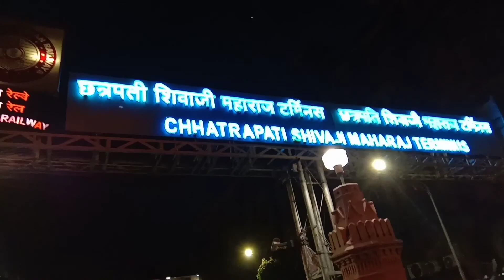BEST PHOTOSHOOT SPOT II British Building ll CSMT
Yo FAM⚡Whatsup everybody here your boi Atharva starting the game with a new video...

Alright, so today we went to a place, known as Asiatic Library.

Music Credits - Dark Horse (Katy Perry ft. Juicy J)

•Photographers(Insta Page):
@im__pixl_ and @ronyz_photography

PRINCENΔTION⚡